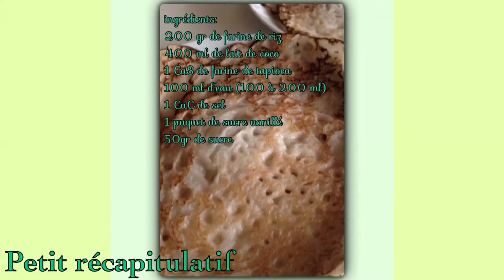Recette de crêpes au lait de coco à la thaï facile et rapide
Crêpes au lait de coco à la thaï

ingrédients:
200 gr de farine de riz
400 ml de lait de coco
1 CaS de farine de tapioca
100 ml d'eau (100 à 200 ml)
1 CaC de sel
1 paquet de sucre vanillé
50gr de sucre

préparation:

1/ Mélanger tous les ingrédients dans un grand saladier excepté l'eau.
La quantité d'eau varie en fonction de la marque de lait de coco utilisée.
En effet, tous les laits de coco n'ont pas la même consistance et la même épaisseur.

2/Rajouter progressivement de l'eau et vérifier la consistance de la pâte, elle doit être légèrement plus épaisse qu'un appareil à crêpe.

3/ Faire chauffer une poêle à crêpe et "y a plus qu'à".. Faire cuire la première face jusqu'à que les bords brunissent avant de retourner la crêpe.
Déguster les crêpes chaudes.

bon appétit
Pancakes with coconut milk in Thai

Cooking : 30 minutes
ingredients :
200 gr rice flour
400 ml of coconut milk
1 CaS tapioca flour
100 ml of water (100 to 200 ml )
1 salt CaC
1 vanilla sugar package
sugar 50g

preparation:

1 / Mix all ingredients in a large bowl except water .
The amount of water varies according to the coconut milk mark used .
Indeed, all the coconut milk do not have the same consistency and the same thickness.

2 / Add back water gradually and check the consistency of the pulp , it must be slightly thicker than a crepe apparatus.

3 / Heat a crepe pan and to " is more than " .. Cook the first side until the edges turn brown before turning the pancake .
Taste the hot pancakes .

Блины с кокосовым молоком на тайском языке

Приготовление: 7 минут
Приготовление : 30 минут
ингредиенты :
200 гр рисовой муки
400 мл кокосового молока
1 CaS тапиоки муки
100 мл воды (от 100 до 200 мл )
1 соль CaC
Сахар пакет 1 ваниль

подготовка :

1 / Смешайте все ингредиенты в большой миске , кроме воды .
Количество воды варьируется в зависимости от марки кокосового молока , используемого .
В самом деле , все кокосовое молоко не имеют ту же последовательность и ту же толщину .

2 / Добавить воду обратно постепенно и проверить согласованность целлюлозы , то она должна быть немного толще, чем креп аппарата .

3 / Heat креп панорамирования и " больше " .. Кук первая сторона до края буреют перед включением блина .
Вкус горячие блины .

приятного аппетита